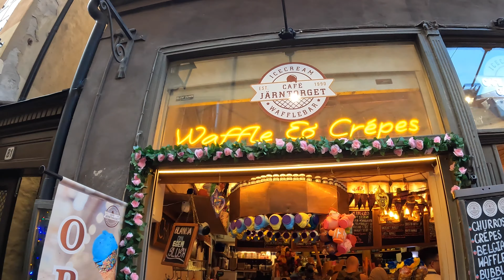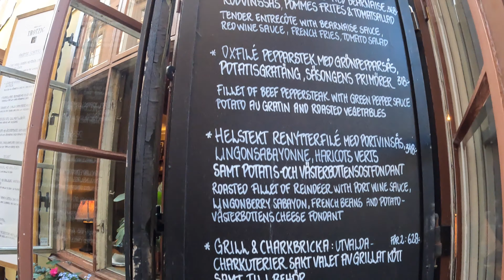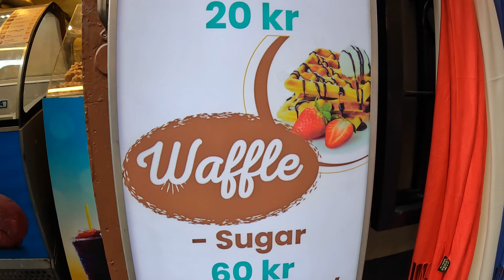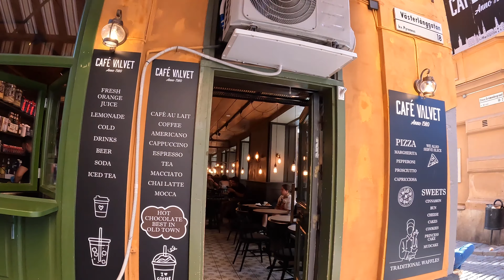SWEDEN 4K - Stockholm and Swedish summer